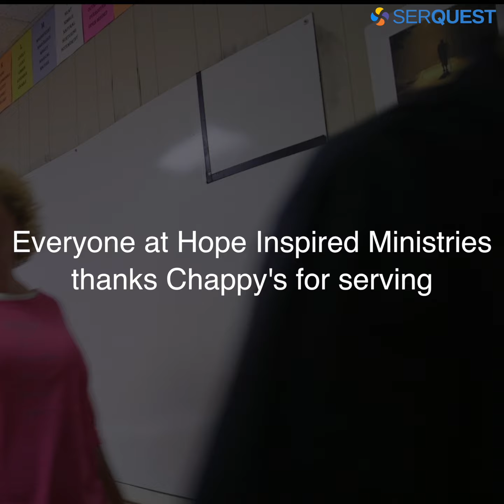Chappy's Deli Gives Hope to the Hopeless